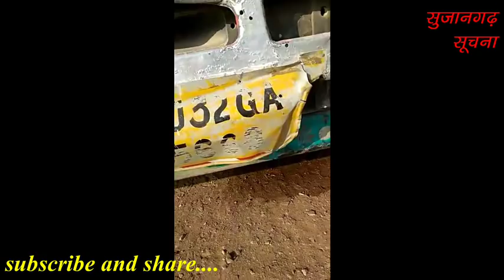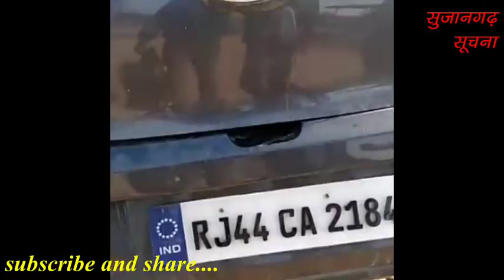सुजानगढ़-क्या हुआ इस सडक़ हादसे में? 14-12-18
सुजानगढ़-क्या हुआ इस सडक़ हादसे में? लोढ़सर गांव के पास दर्दनाक सडक़ हादसा।